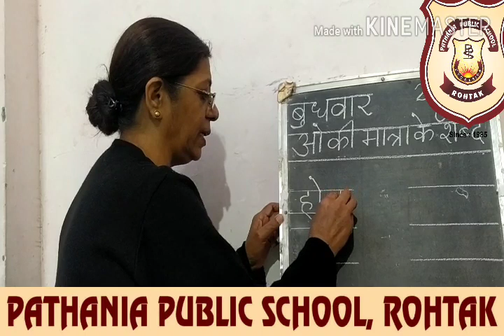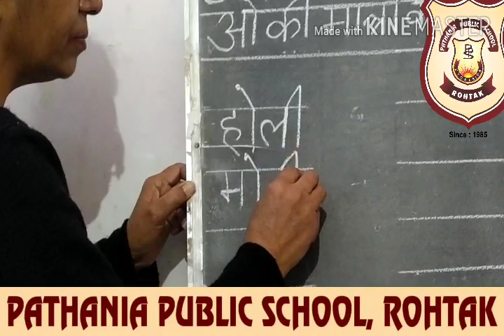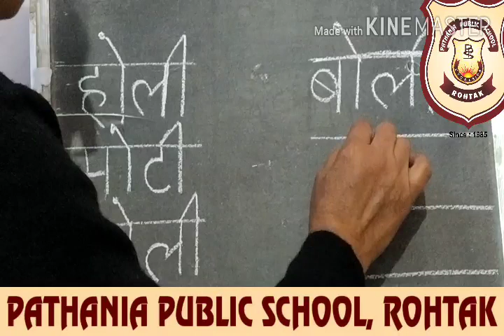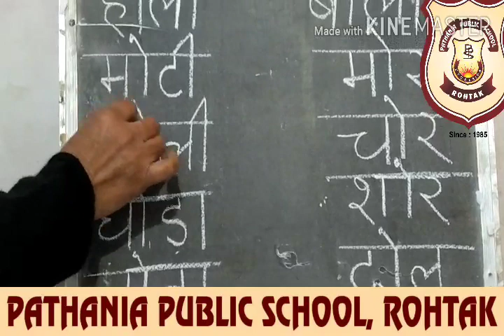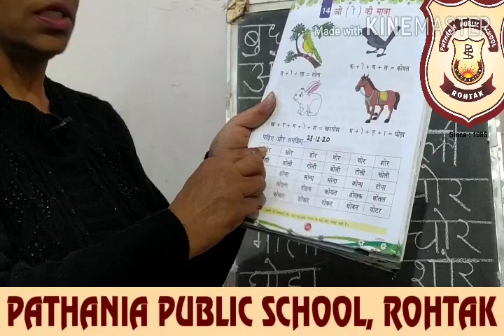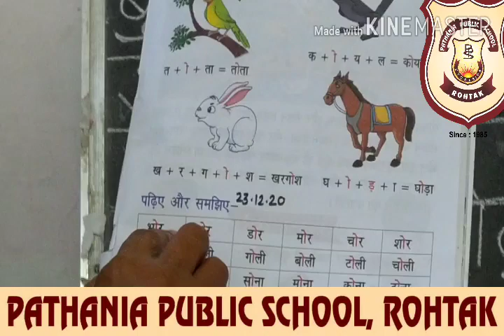Pathania World Campus Class KG DAISY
23.13.20
हिंदी- ओ की मात्रा के शब्द + reading